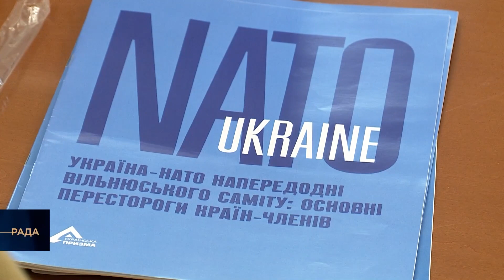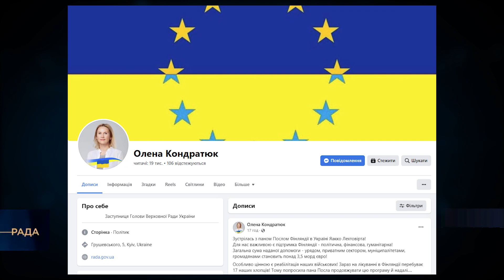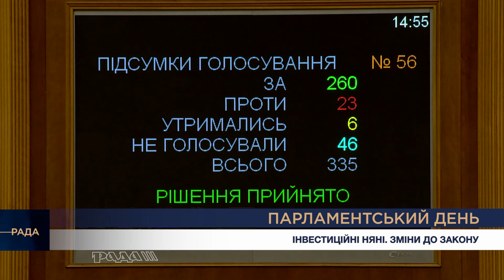Парламентський день 11.08.2023